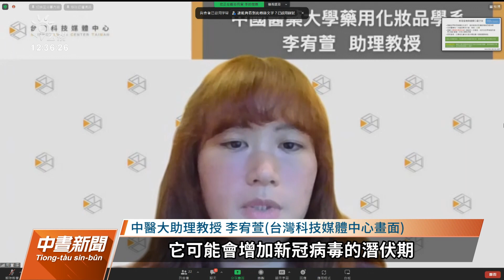經動物實驗發現 塑膠微粒影響小鼠精子數量｜20230210 公視中晝新聞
塑膠垃圾泛濫，塑膠分解後產生的微粒進入人體是否會影響健康呢？台灣科技媒體中心上午邀請學者分享，指出科學家利用小鼠的動物實驗發現，塑膠微粒會影響精子數量，不同研究也顯示，會造成小鼠腸道發炎及累積在腎臟細胞造成發炎，甚至影響小鼠腦部記憶與學習功能。